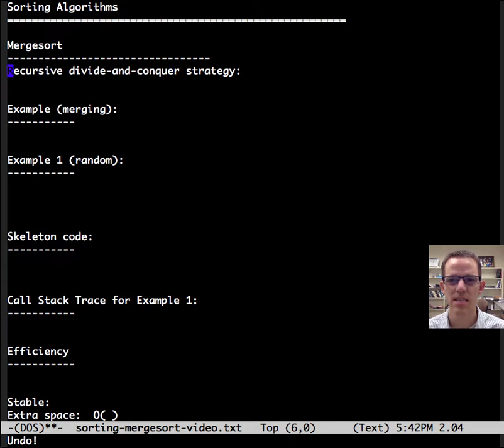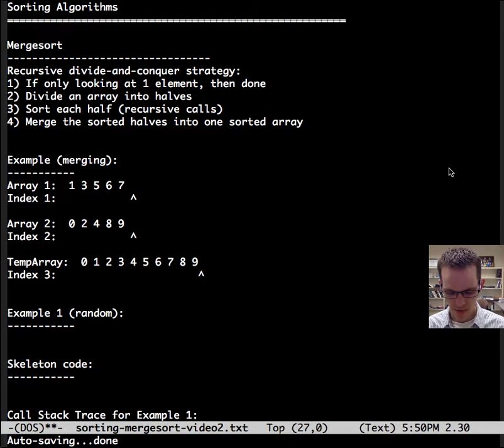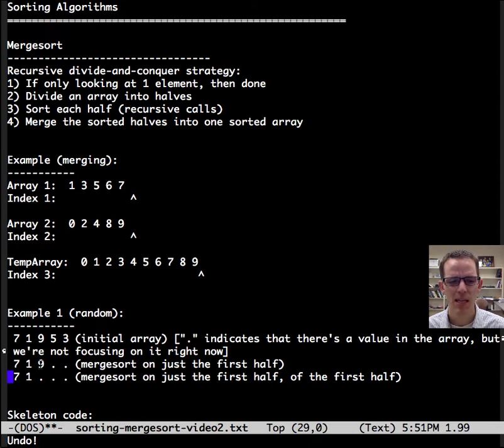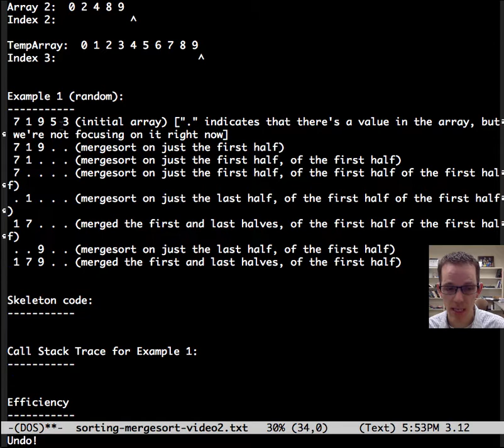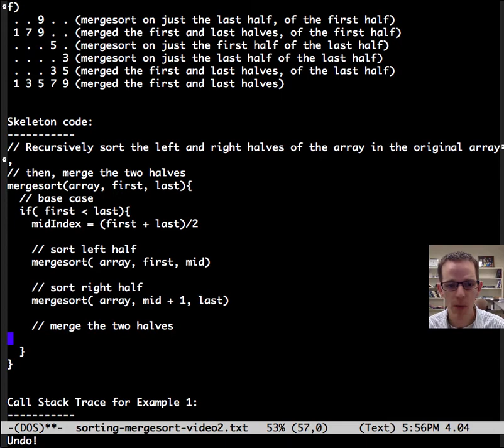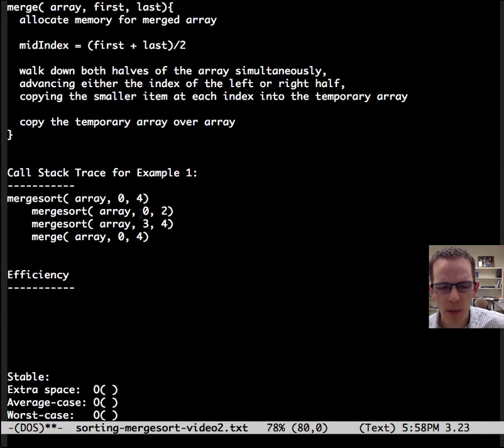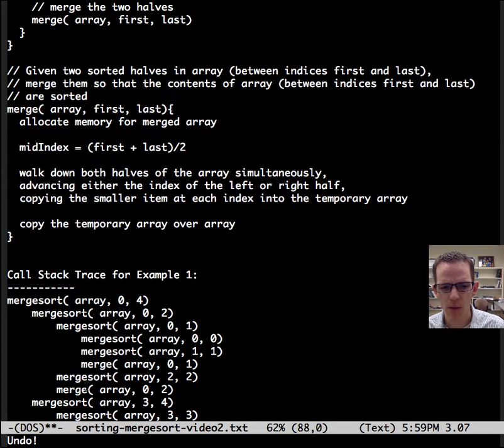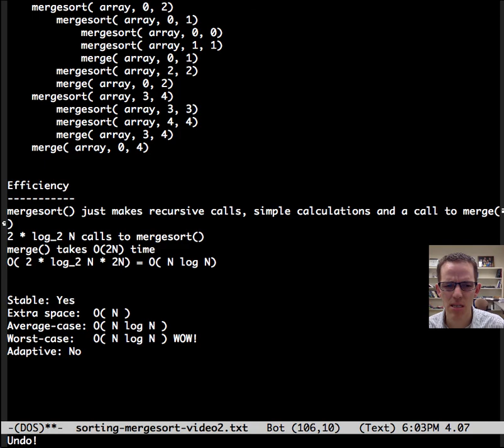Sorting: Mergesort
MTSU CSCI 3110